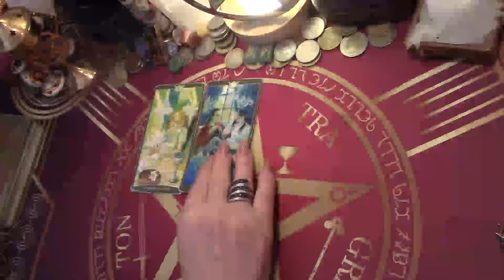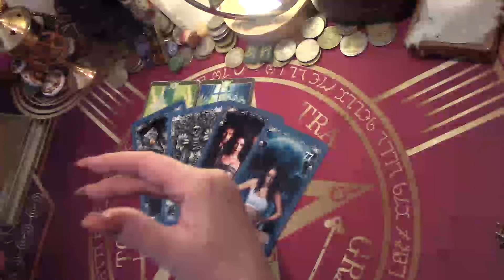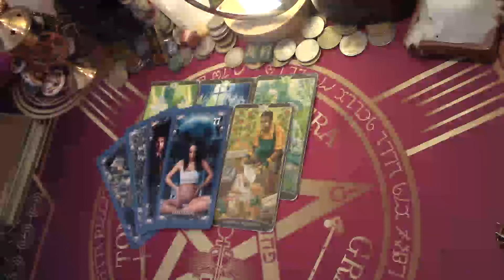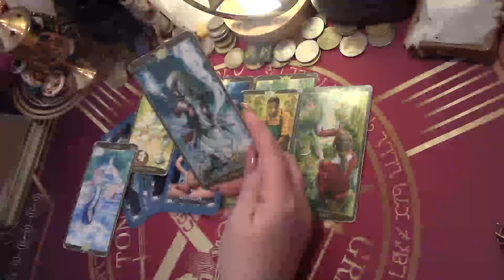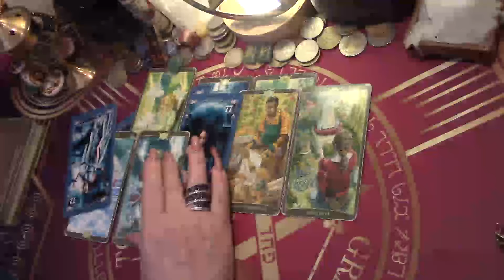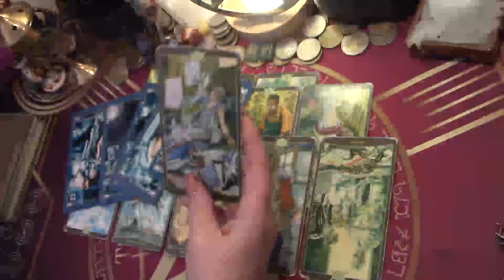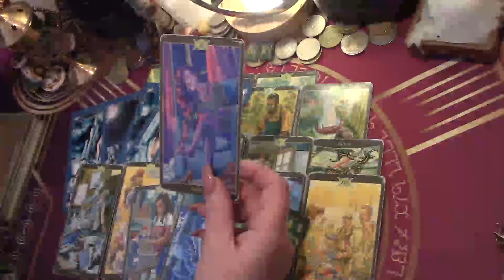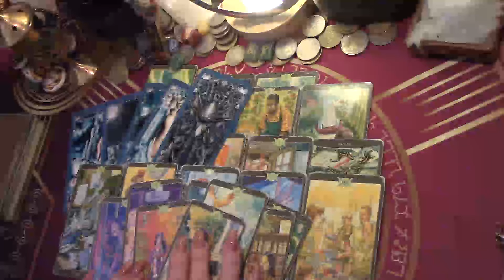КАК ВЫСШИЕ СИЛЫ ВИДЯТ ВАС И ВАШУ СИТУАЦИЮ И КАКОЙ ДАДУТ СОВЕТ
Дорогие гости канала , я не принимаю по личным раскладам.
Спасибо за содействие! все что вы желали мне пусть вернется вам втройне!!! ДА БУДЕТ ТАК!!!ТАК И БУДЕТ!!